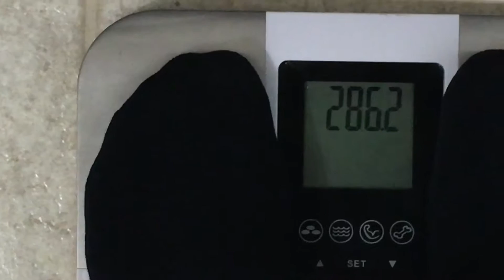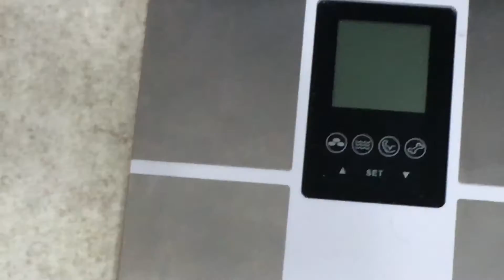SIMMBRUH Fitness - Weigh In Wednesday Ep.2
This is my second official Weigh in and feeling great. Thank you to everyone that is supporting my journey and

Starting weight: January 7, 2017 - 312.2

Last Weigh in: February 22nd 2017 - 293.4
This Weigh in: March 8th 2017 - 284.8